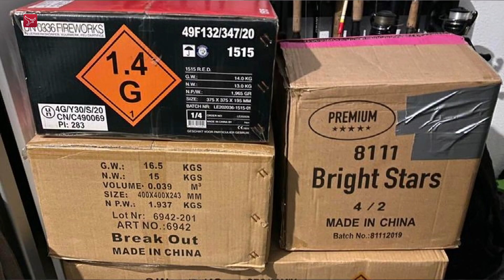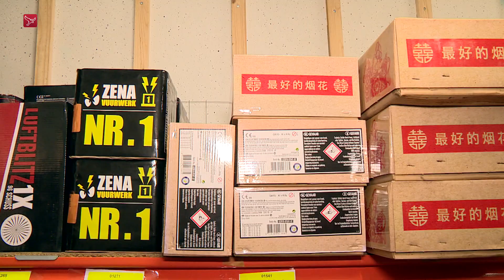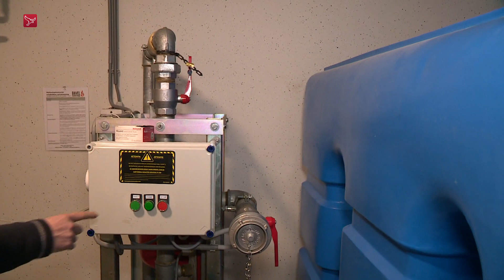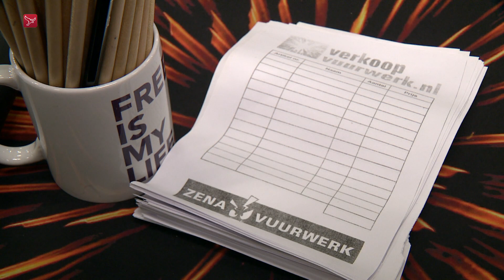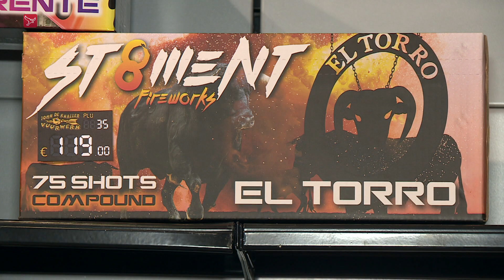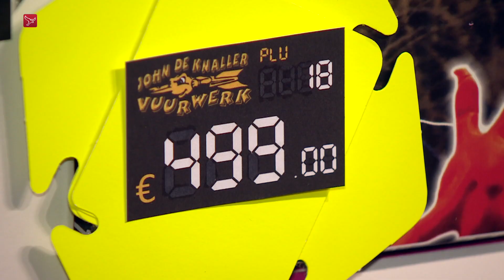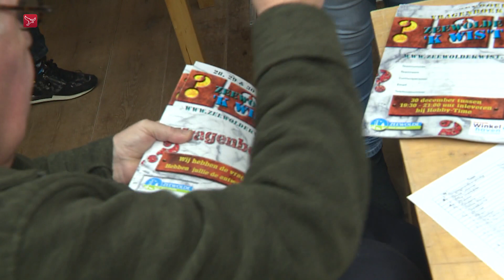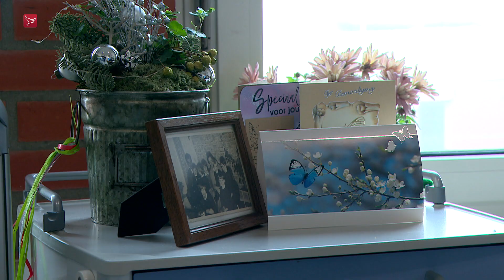Dit is Flevoland van donderdag 29 december 2022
Magazine met nieuws, sport en achtergronden. Met vandaag:
- Honderden kilo's illegaal vuurwerk achterhaald | Flevoland
- Controle bij verkooppunten | Almere
- Reguliere vuurwerkverkoop gestart | Almere
- Zoeken naar eeuwige roem bij dorpsquiz | Zeewolde
- Ouderen zijn te spreken over nieuwe zorgafdeling | Lelystad
- Heeft Flevoland een eigen identiteit? | Flevoland